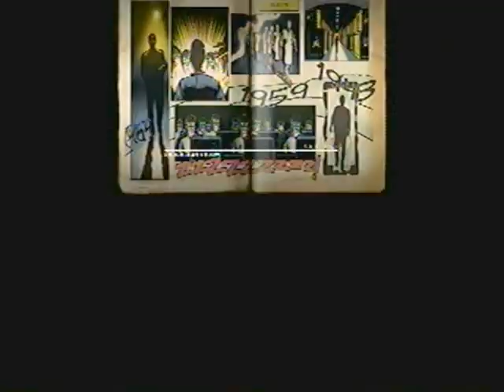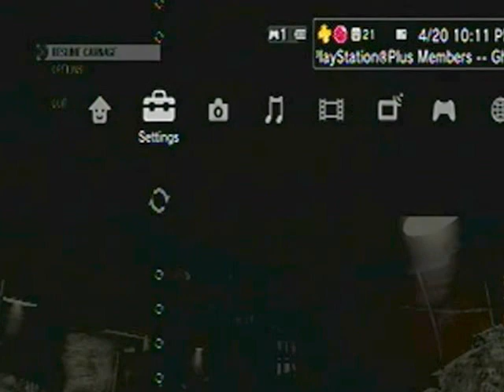Black Ops Zombies Nacht der Untoten Barrier Glitch Effect(greyfox67314 chaos_SolarFlux)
Us doing the nacht der untoten barrier glitch.Really helps since there is no juggernog,speed cola,pack a punch.To do glitch watch bottom screen when it starts playing. And yes we do fail at the end srry.Like/Subscribe if this really helped and u wanna see more.